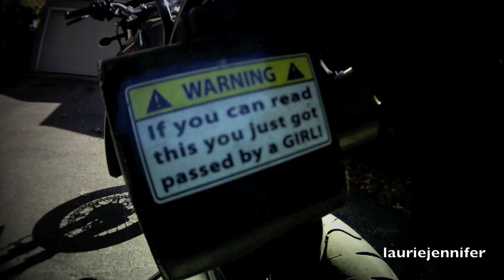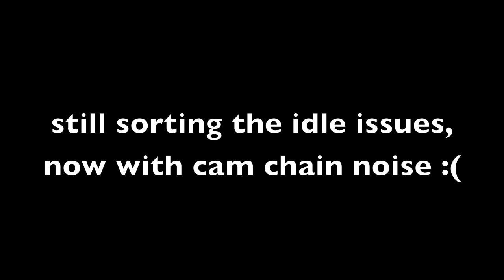Kawasaki KLX351sm - Walkaround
(COMPLETE MOD LIST BELOW!!) Just a basic walkaround and start up of my KLX as it is right now.  No explanations given.  This is just for looks, for those who wanted to see what it looks like.

MOD LIST (no particular order):
-Unibiker rad guards
-Moose Racing skid plate
-Moose Racing handguard (was plural, but...)
-Luggage rack (with quick release trunk, not pictured)
-TCI rear master cylinder guard
-B&B Cycle Restorations 351cc kit
-Mikuni flat slide carb
-FMF Q4 slipon exhaust (stock header)
-Airbox modified: KDX snorkel and some ports modified
-EK supermoto chain
-Sunstar steel sprockets
-EBC heavy duty clutch springs
-EBC fiber clutch plates
-EBC heavy duty brake pads
-Braided steel front brake line
-Kawasaki stickers (because I got tired of "Is that a DRZ?)
-Shorty levers with rubber grips
-Homemade axle sliders (rear not yet installed)
-Auxiliary aluminum gas tank (1.1 gallons, separate petcock, gravity fed)
-Classic sticker: "WARNING! IF YOU CAN READ THIS, YOU JUST GOT PASSED BY A GIRL"
-Also classic sticker: "IF YOU VALUE YOUR LIFE AS MUCH AS I VALUE THIS MOTORCYCLE, DON'T MESS WITH IT"
-Velcro on center handlebar, for mounting mp3 player
-Tires: IRC Road Winners. Same as stock. My 3rd pair with this bike.  That's three sets over 26k miles and about 5 track days. Not bad, not bad.

Total miles: over 28,000